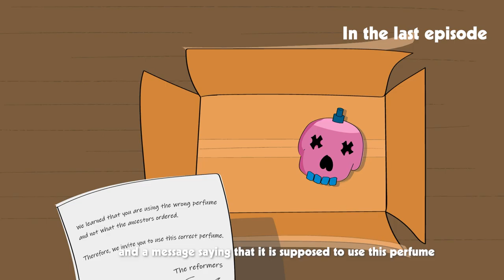Multi-color ∣ chapter two Declaring war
"Multicolor" is a 2D animated series set in a world where everyone uses a mysterious perfume—until a traveler from afar introduces a new scent, sparking change and challenging traditions.